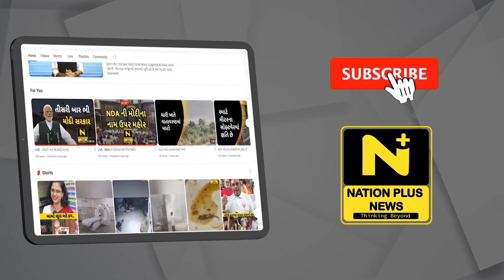SMCએ બે ઇસમોને ઝડપી પાડ્યા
અમદાવાદ રાજકોટ નેશનલ હાઇવે પરથી સ્ટેટ મોનેટરિંગ સેલે વિદેશી દારૂ ઝડપી પાડી બે ઇસમોને ઝડપી પાડી વધુ કાર્યવાહી હાથ ધરી છે.